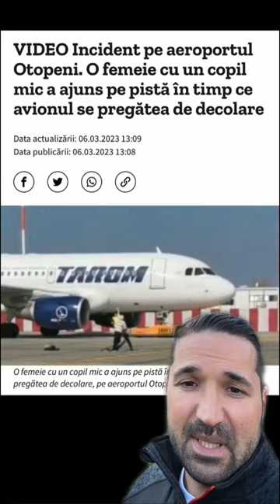Ce s-a-ntâmplat săptămâna asta în